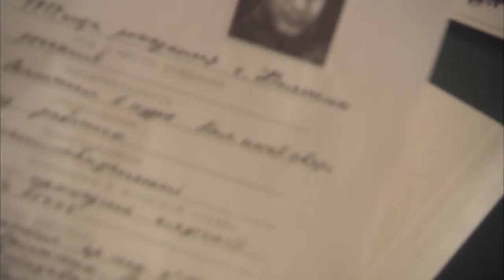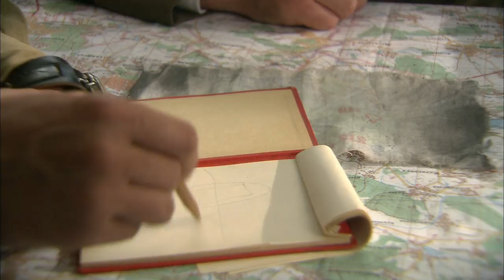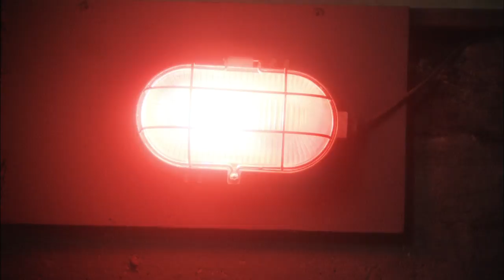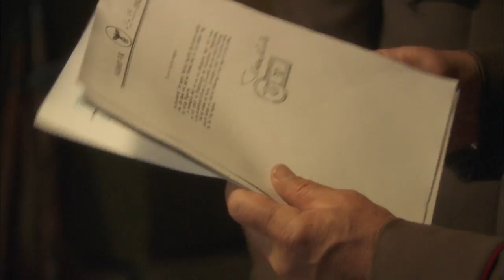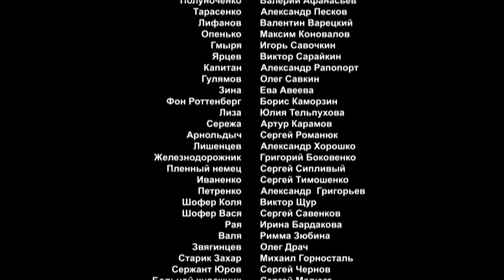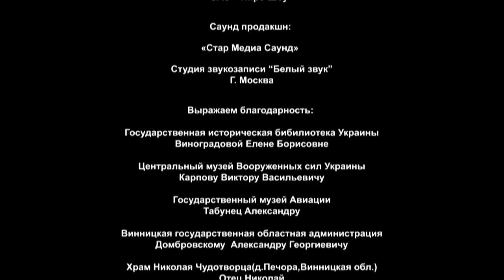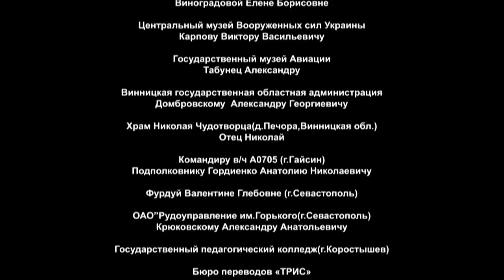Spies Must Die. Episode 8. Russian TV Series. StarMedia. Military Detective Story. English Subtitles